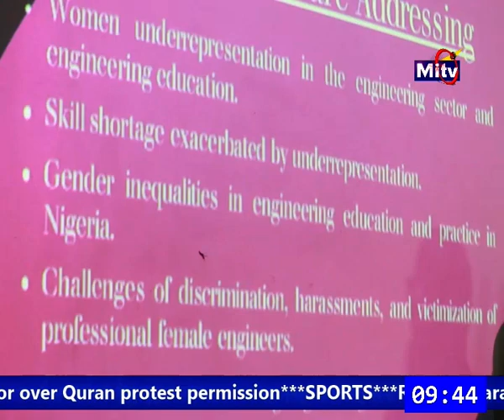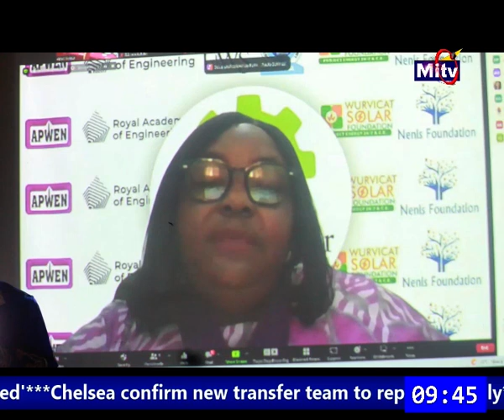APWEN ON STAKEHOLDERS ENGAGEMENT AND POLICY ADOPTION